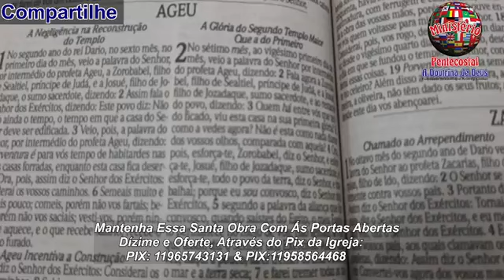Santo Culto Com o Círculo de Oração Aliança de Fogo - MPDD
Santo Culto no Santo Ministério Pentecostal A Doutrina de Deus, com o Círculo de Oração Aliança de Fogo, Pregando e Orando Missionária Ana Rosa Damasceno 🔥